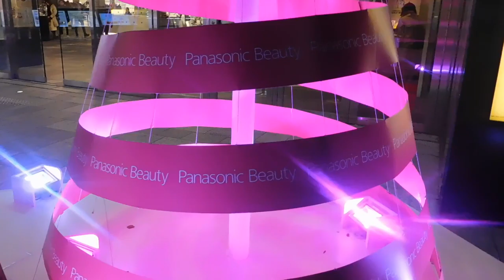DSCN0091クリスマス20161109表参道ヒルズ